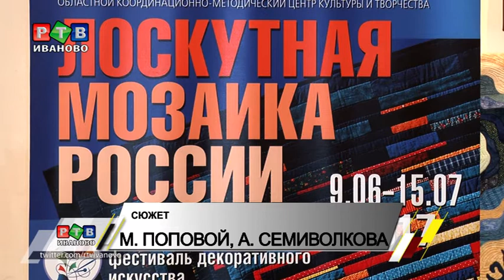Лоскутная мозаика России